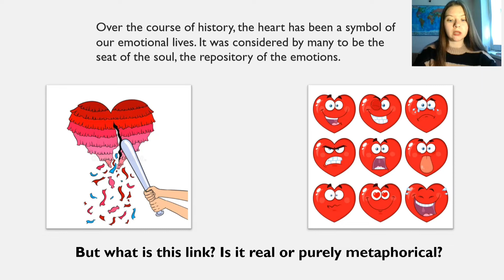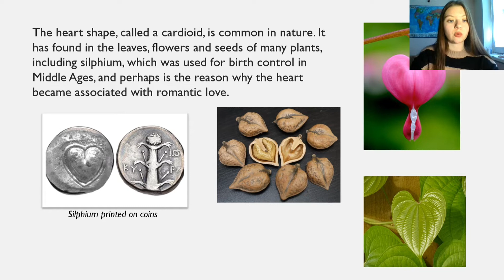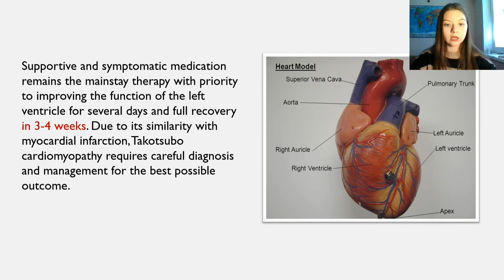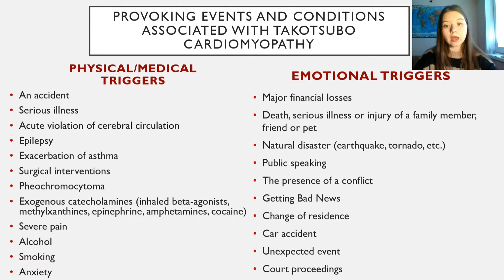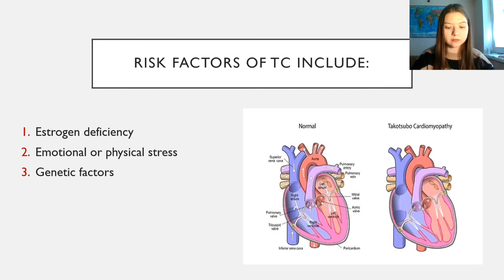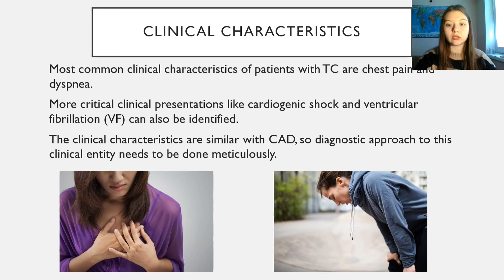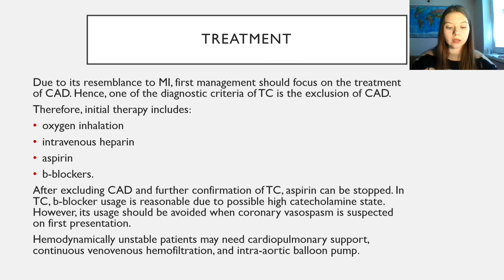HOW YOUR EMOTIONS CHANGE THE SHAPE OF YOUR HEART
Грязнова Дарья Алексеевна – студ. 1 курса леч. фак. ОГБПОУ «Усольский медицинский техникум»
Научный руководитель: Храмцова Оксана Михайловна, социальный педагог.